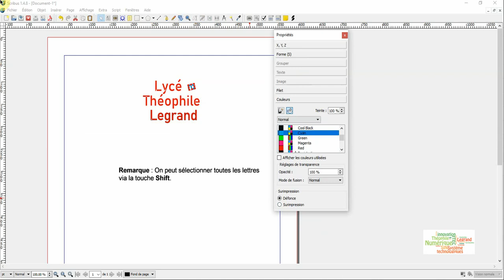Scribus : Dégrouper un texte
Comment dégrouper le texte.